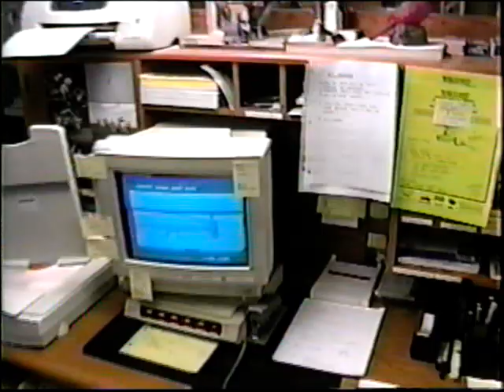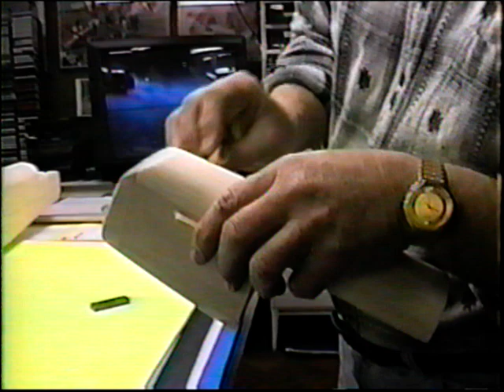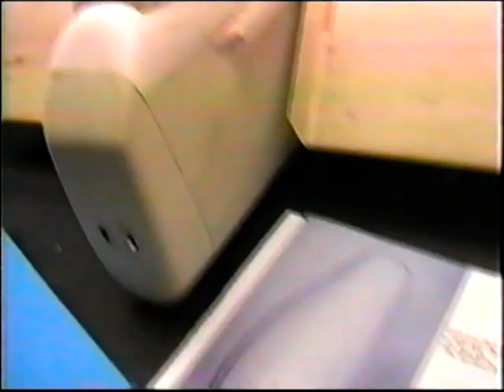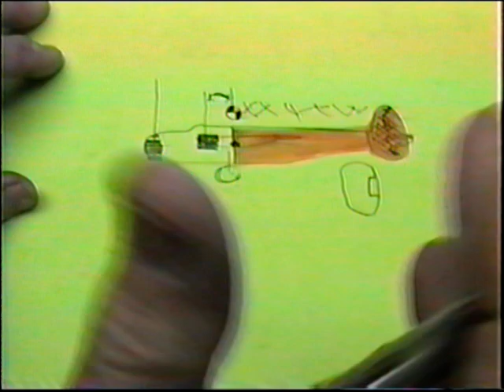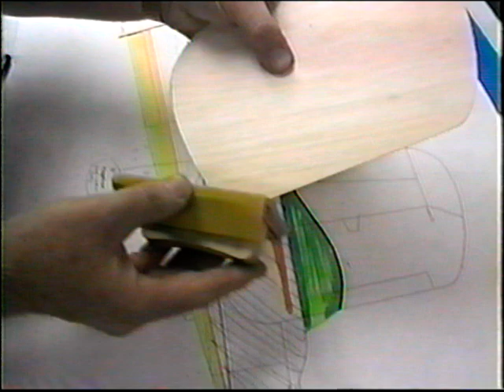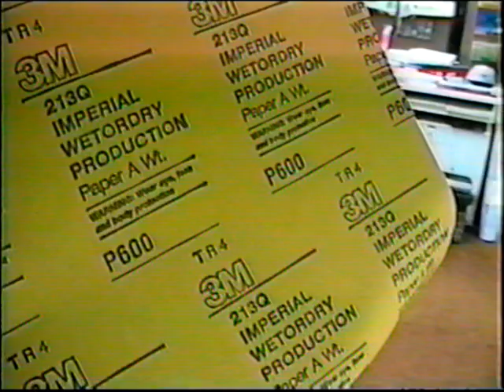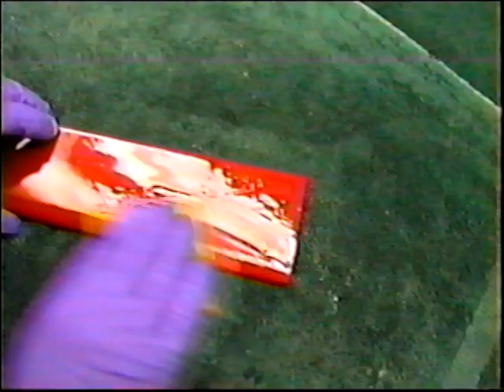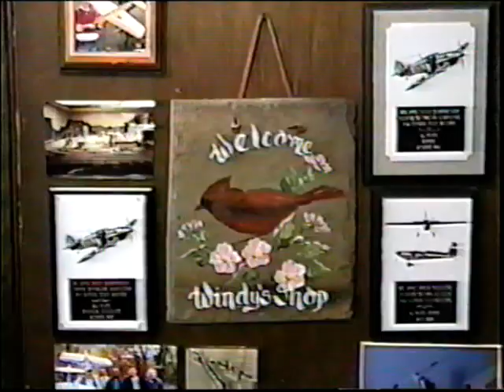Windy B 25 #407 More Fuselage Construction, Block Carving